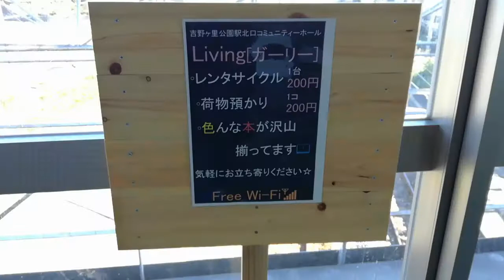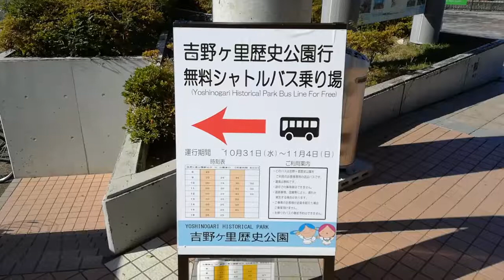(841)JR長崎本線 吉野ヶ里公園駅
【駅訪問】

旧三田川町の中心駅で、駅名も開業当初は「三田川駅」を名乗っていたが、1980年代後半以降発掘が進んだ吉野ヶ里遺跡（吉野ヶ里歴史公園）の最寄駅となったことから、1993年に現駅名に改称された。

普通列車のみが停車する駅であったが、2011年3月12日のダイヤ改正より特急「みどり・ハウステンボス」が1往復停車するようになった。

単式ホーム1面1線と島式ホーム1面2線、合計2面3線のホームを持つ地上駅で橋上駅舎を備えるホームは817系電車に対応して2両分がかさ上げされており、段差なしで乗降できる。エレベータは改札内1基（島式ホームに連絡）、改札外に北口・南口各1基、計3基設置されている。単式ホームには設置されていないが、自動ドアが設置されており、身体障害者はインターホンで駅員を呼び出すことによりホームとホーム外を行き来できる。

JR九州鉄道営業が駅業務を行う業務委託駅で、マルスは無いがPOS端末が設置されている。SUGOCAの利用が可能であるが、カード販売は行わずチャージのみ取り扱いを行う。自動券売機も1台設置され、JR九州の業務委託駅としては珍しいオレンジカードが使用できる形式である。

所在地…佐賀県神埼郡吉野ヶ里町吉田
開業日…1942年(昭和17年)9月20日
旅客ホーム数…2面3線
1日の乗降客数…2,398人